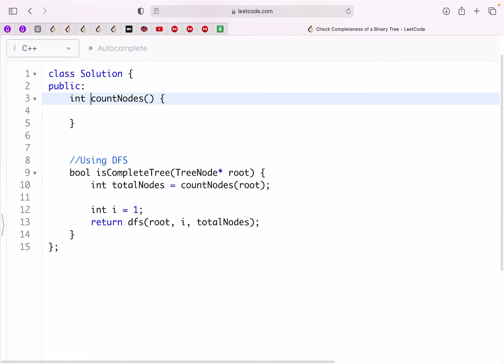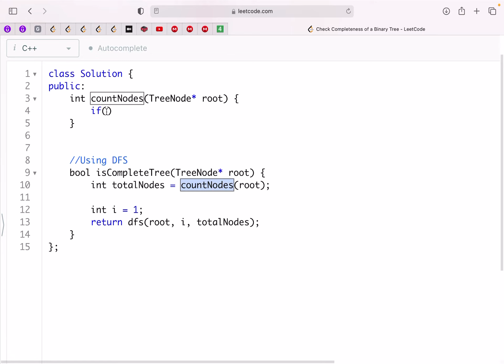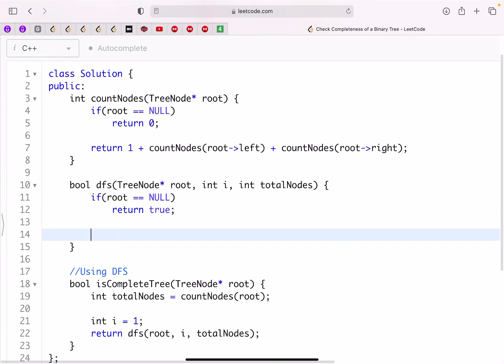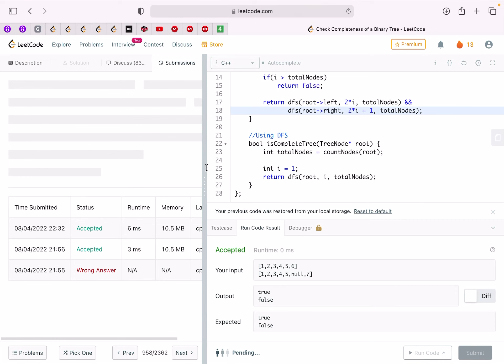Check Completeness of a Binary Tree (DFS) - (Meta, Amazon) : Explanation ➕ Live Coding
In this video we will try to solve a very popular problem  "Check Completeness of a Binary Tree" (Leetcode - 958).

Problem Name  :  Check Completeness of a Binary Tree
Company Tags  : Amazon, Meta